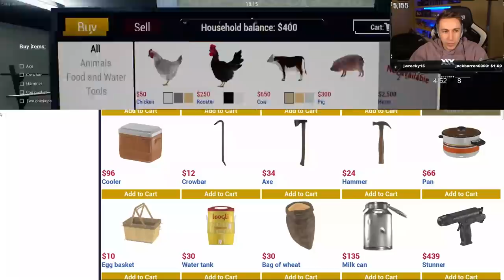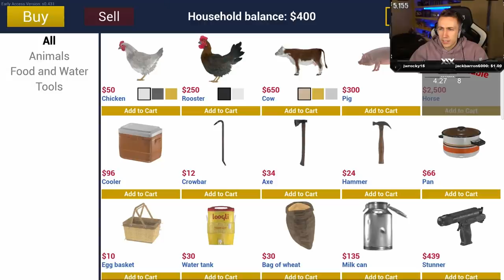MY NEW HOME! Ranch Simulator With Ellum & Viz